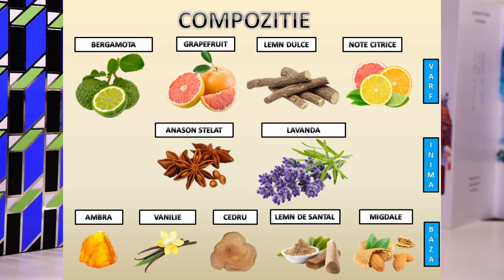Recenzie Parfum: "Histoires de Parfums-1725 |CASSANOVA|"EdP(2001)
Clasic,rafinat,elegant si masculin.
nota 9.5
categorie parfum de nisa

*PARFUMURI/TOPURI PARFUMURI/RECENZII PARFUMURI/CONCURSURI*